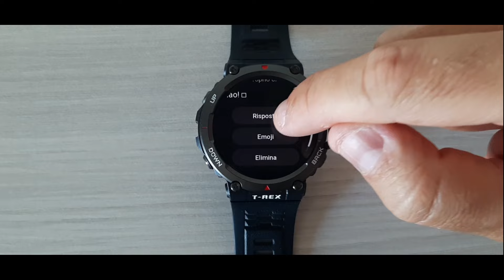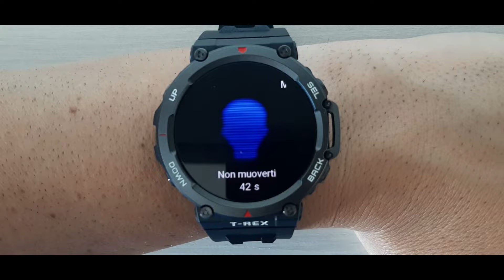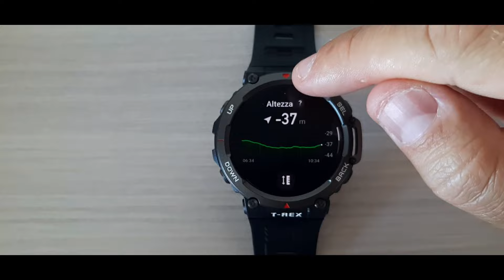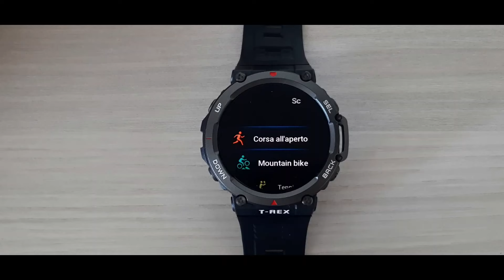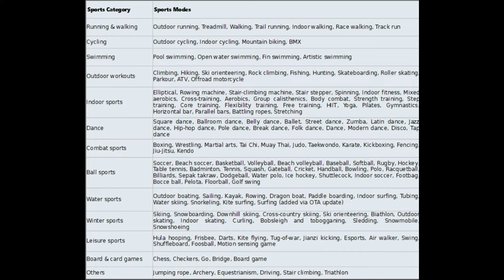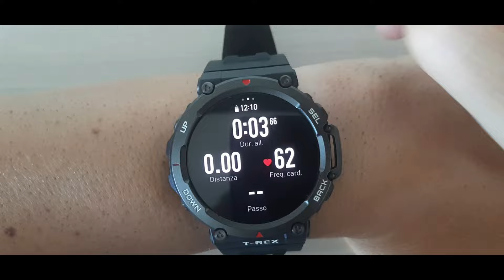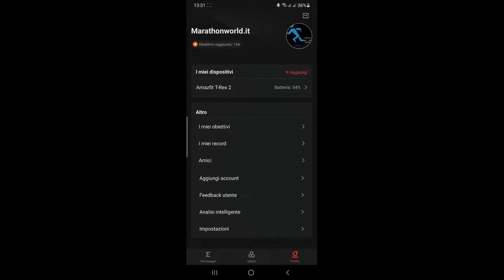Recensione Amazfit T-Rex 2: lo smartwatch DEFINITIVO!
Alla scoperta di tutte le funzioni del nuovo Amazfit T-Rex 2: la terza versione dello smartwatch dedicato all'outdoor!

Miglior prezzo